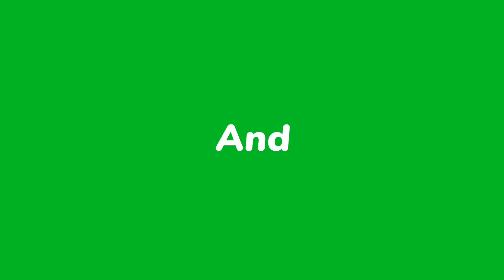Stathmopoda insect macro videography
Edit- ME
Voice- Partner + me

Natural World
Nature Video
Insect Video Time-lapse